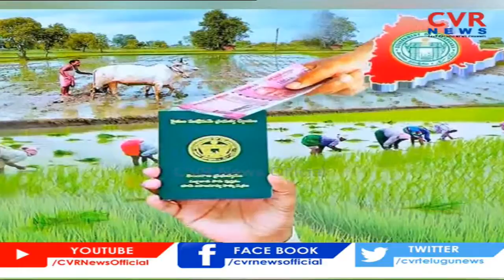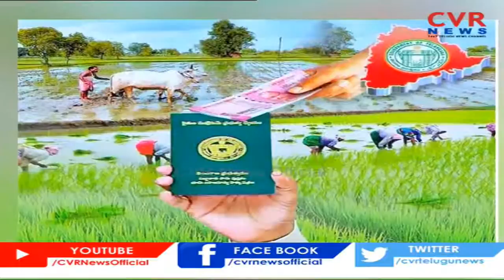తెలంగాణ రైతులకు గుడ్‌న్యూస్..నేటి నుంచి రైతుల ఖాతాల్లో నిధులు |Good news for Telangana farmers |CVR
తెలంగాణ రైతులకు గుడ్‌న్యూస్..నేటి నుంచి రైతుల ఖాతాల్లో నిధులు | Good news for Telangana farmers | CVR News